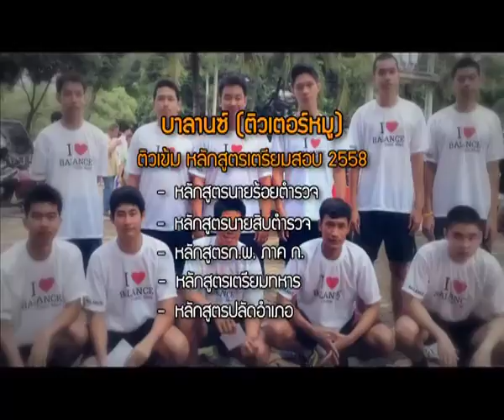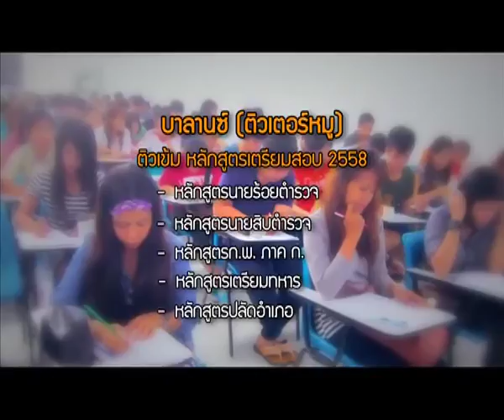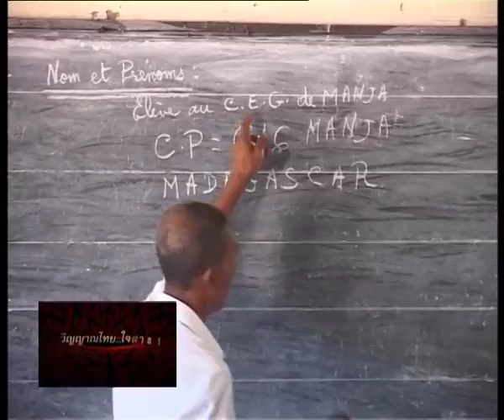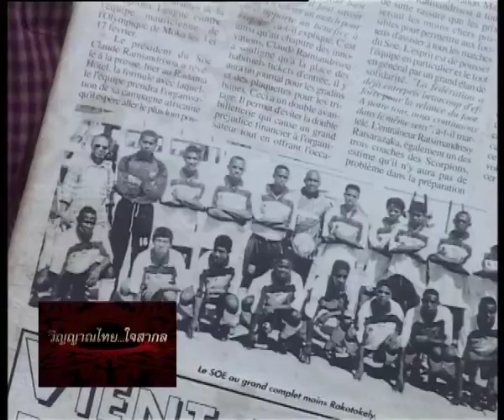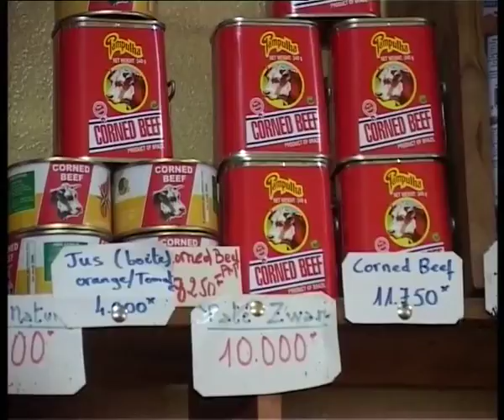รายการวิญญาณไทยใจสากล ตอน มาดากัสการ์ ๓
รายการวิญญาณไทยใจสากล ตอน มาดากัสการ์ ๓  ออกอากาศวันเสาร์ที่ 26  กันยายน  พ.ศ.2558